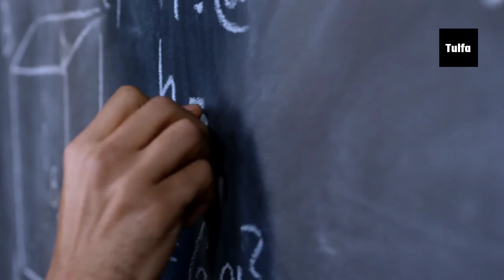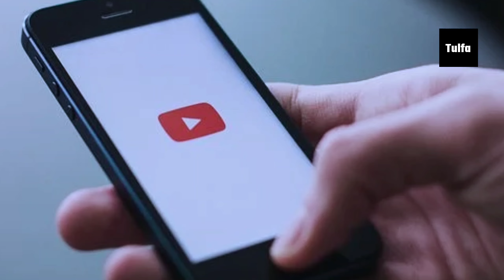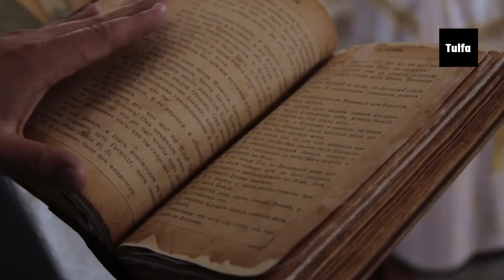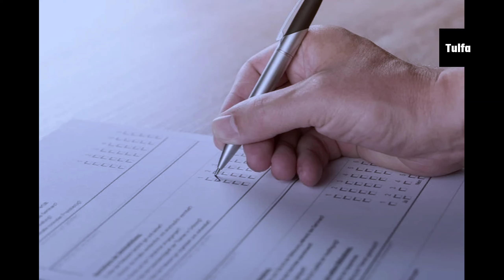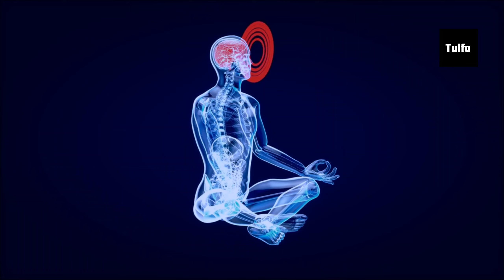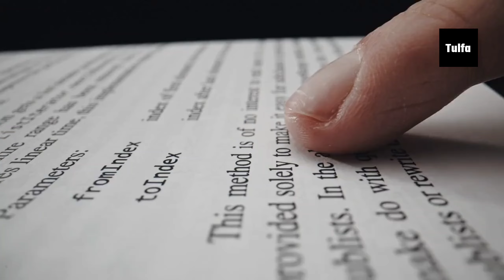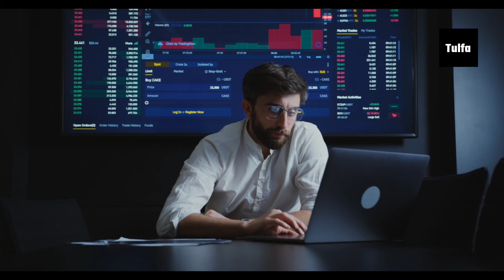आप जो सोचोगे वो मिलेगा | अवचेतन मन की अद्भुत शक्ति | Subconscious mind | Low Of Attraction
In this video, we'll discuss how you can reprogram your subconscious mind at night to help you achieve your goals and dreams. We'll cover four simple strategies that you can start using today.

Strategy 1: Plan your day

The first strategy is to plan your day before you go to bed. This will help you focus on your goals and priorities and make sure you're on track to achieve them.

Strategy 2: Review your goals

The second strategy is to review your goals before you go to bed. This will help you stay motivated and focused on what you want to achieve.

Strategy 3: Practice gratitude

The third strategy is to practice gratitude before you go to bed. This will help you focus on the positive aspects of your life and create a more positive mindset.

Strategy 4: Ask your subconscious mind for help

The fourth strategy is to ask your subconscious mind for help before you go to bed. This is a powerful technique that can help you solve problems and achieve your goals.

Conclusion

By following these four strategies, you can start reprogramming your subconscious mind and creating the life you want.

If you're ready to start making changes in your life, start using these strategies tonight. You won't regret it.

This description is clear and concise, and it accurately summarizes the content of the video. It also includes a call to action, encouraging viewers to start using the strategies immediately.

Here are some additional details that you could include in the description:

You could provide more specific examples of how each strategy can be used. For example, you could explain how planning your day could help you achieve a specific goal, such as losing weight or getting a promotion. You could cite research or statistics to support the claims made in the video. For example, you could mention that studies have shown that people who practice gratitude are happier and more successful. You could include a link to a website or resource where viewers can learn more about the topic.